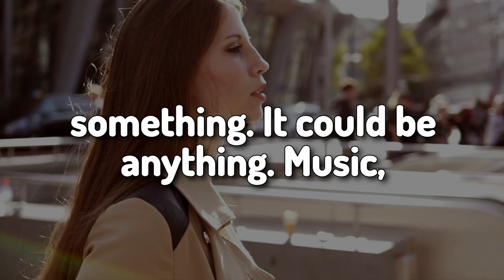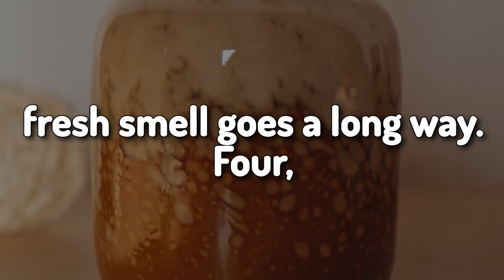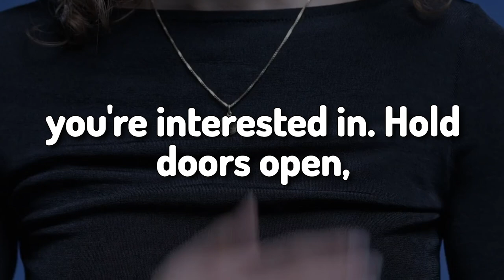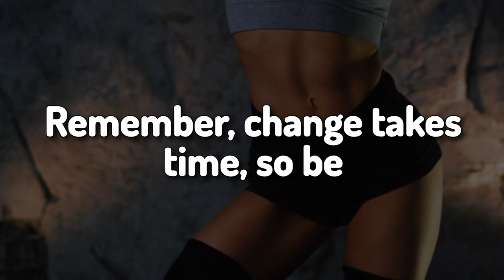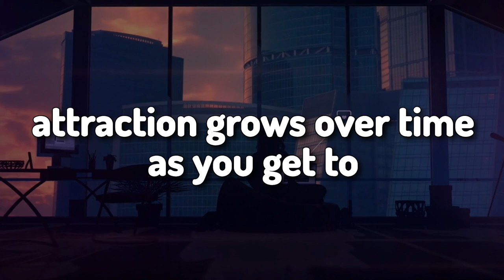10 Simple Ways to Attract Women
Why Younger Women Are Attracted to Older Men
Welcome to our! In this intriguing video, we delve 10 simple ways attract young women. you’re navigating the dating scene or simply interested in understanding the dynamics between different age groups, this video is packed with actionable tips and insights.
Ever wondered why younger women are often attracted to older men? Join us as we explore the real reasons younger women are drawn to older men and what unique qualities they find appealing. We’ll unpack the psychological and social factors at play, demystifying this fascinating phenomenon.
From confidence and stability to maturity and life experience, we’ll break down the characteristics that make older men irresistible to younger partners. Plus, we’ll provide strategies for younger men looking to build connections with women of any age!
✨ Join the conversation in the comments below! Share your experiences and insights about age dynamics in relationships.